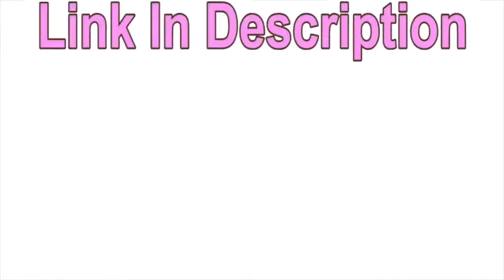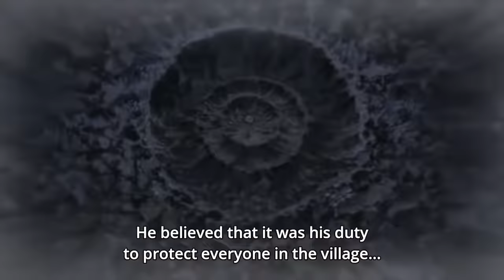Momoshiki Otsutsuki Full Fight 5 Kage Chunin Exams Otsutsuki English Sub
Naruto and Sasuke face off against Momoshiki to show him the greatest ninja duo in the world, pulling out all of their oldest tricks with new twists